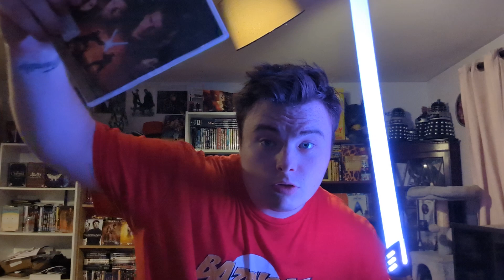Star wars revenge of the sith review